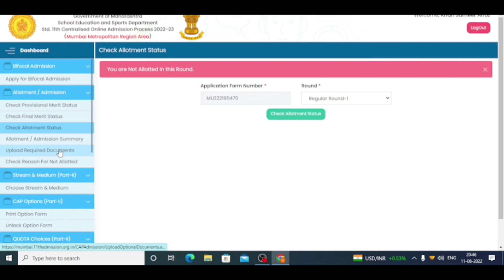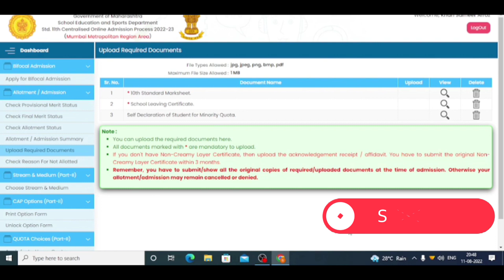4th List Special Round | Jr College Admission Maharashtra Board | Class 11 Admission Maharashtra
Hello Students !